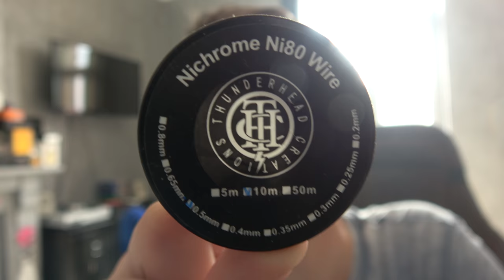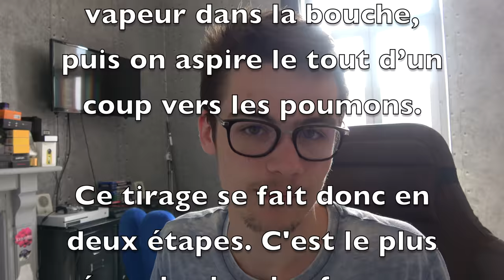VLOG #6 CBD, SUPREME RDTA, JUICE DU MOMENT, MATOS DU MOMENT